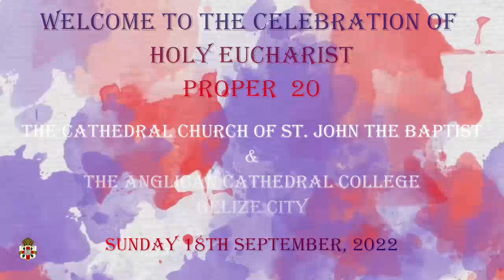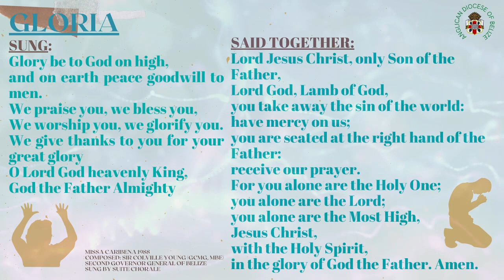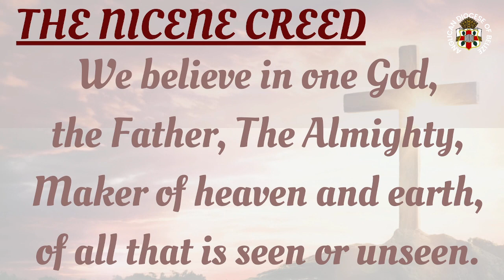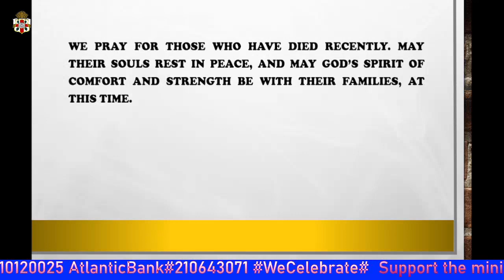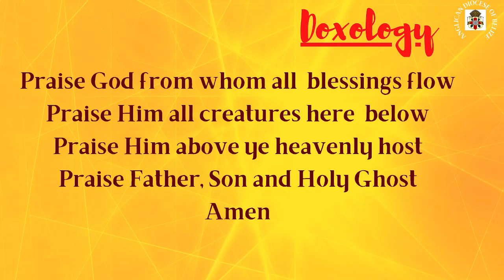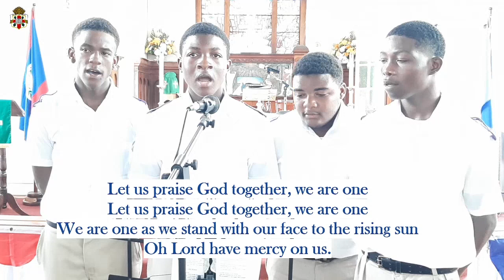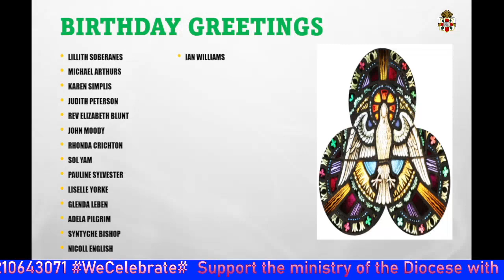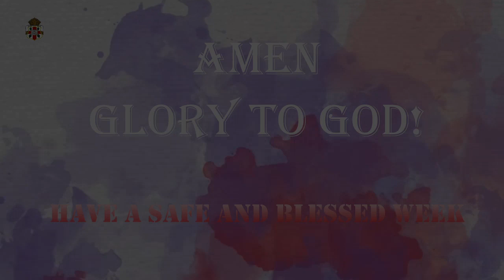Holy Eucharist, Proper 20, Sunday 18th September 2022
Welcome to the celebration of Holy Eucharist for Proper 20, the Fifteenth Sunday after Pentecost.

We are glad that you have joined us for today's praise, worship and fellowship.

You can also view the service live on our Facebook pages at 8 AM today, Sunday 18th September 2022 or here on our Youtube pages on the Anglican Diocese of Belize Viewpoint.

Collect
Grant us, Lord, not to be anxious about earthly things, but to love things heavenly; and even now, while we are placed among things that are passing away, to hold fast to those that shall endure; through Jesus Christ our Lord, who lives and reigns with you and the Holy Spirit, one God, for ever and ever. Amen.

Today's Readings:
Old Testament: Jeremiah 8:18-9:1

 Psalm 113
1 Hallelujah!
  Give praise, you servants of the Lord; *
2 Let the Name of the Lord be blessed, *
        from this time forth for evermore.
3 From the rising of the sun to its going down *
        let the Name of the Lord be praised.
4 The Lord is high above all nations, *
        and his glory above the heavens.
5 Who is like the Lord our God, who sits enthroned on high *
        but stoops to behold the heavens and the earth?
6 He takes up the weak out of the dust *
        and lifts up the poor from the ashes.
7 He sets them with the princes, *
        with the princes of his people.
8 He makes the woman of a childless house *
        to be a joyful mother of children.

Epistle: 1 Timothy 2:1-7
1First of all, then, I urge that supplications, prayers, intercessions, and thanksgivings be made for everyone, 2for kings and all who are in high positions, so that we may lead a quiet and peaceable life in all godliness and dignity. 3This is right and is acceptable in the sight of God our Savior,4who desires everyone to be saved and to come to the knowledge of the truth. 5For there is one God; there is also one mediator between God and humankind, Christ Jesus, himself human, 6who gave himself a ransom for all—this was attested at the right time. 7For this I was appointed a herald and an apostle (I am telling the truth, I am not lying), a teacher of the Gentiles in faith and truth.

1Then Jesus said to the disciples, “There was a rich man who had a manager, and charges were brought to him that this man was squandering his property. 2So he summoned him and said to him, ‘What is this that I hear about you? Give me an accounting of your management, because you cannot be my manager any longer.’ 3Then the manager said to himself, ‘What will I do, now that my master is taking the position away from me? I am not strong enough to dig, and I am ashamed to beg. 4I have decided what to do so that, when I am dismissed as manager, people may welcome me into their homes.’ 5So, summoning his master’s debtors one by one, he asked the first, ‘How much do you owe my master?’ 6He answered, ‘A hundred jugs of olive oil.’ He said to him, ‘Take your bill, sit down quickly, and make it fifty.’ 7Then he asked another, ‘And how much do you owe?’ He replied, ‘A hundred containers of wheat.’ He said to him, ‘Take your bill and make it eighty.’8And his master commended the dishonest manager because he had acted shrewdly; for the children of this age are more shrewd in dealing with their own generation than are the children of light. 9And I tell you, make friends for yourselves by means of dishonest wealth so that when it is gone, they may welcome you into the eternal homes. 10“Whoever is faithful in a very little is faithful also in much; and whoever is dishonest in a very little is dishonest also in much. 11If then you have not been faithful with the dishonest wealth, who will entrust to you the true riches? 12And if you have not been faithful with what belongs to another, who will give you what is your own? 13No slave can serve two masters; for a slave will either hate the one and love the other, or be devoted to the one and despise the other. You cannot serve God and wealth.”

This morning's hymns and songs include:
Introit: Lord of All Hopefulness
Gradual: Baymen’s Glory
Meditation: Give Thanks
Offertory: Pass it On
Communion: Let Us Break Break Together
National Anthem
Recessional. Sanctuary

Love each other.  Share the Christ's love and make Him known.
Today and Always. Be kind to all.

A safe, holy week to you and your family.

PENTECOST# # HOLY SPIRIT#LIKE A DOVE#ANGLICAN DIOCESE OF BELIZE#SEPTEMBERCELEBRATIONS#INTENTIONALDISCIPLESHIP#GODSPEOPLEFORGODSCHURCH#ACC#ANGLICANCATHEDRALCOLLEGE#